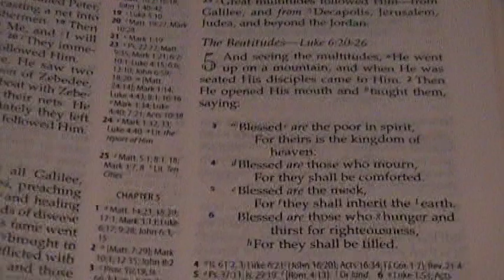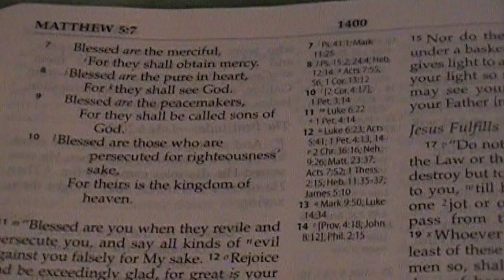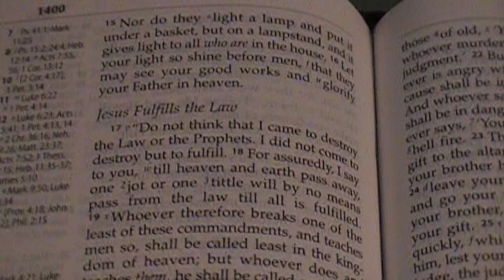The Beatitudes of the Christian Right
and Jesus said...